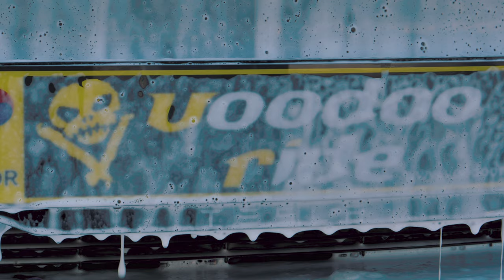부두라이드 폼캐논 VoodooRide Foam Cannon - 차량관리 셀프세차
부두라이드 폼캐논 촬영
셀프세차를 즐겨하는 차량 오너분들을 위한
VoodooRide Foam Cannon

지금은 직접적으로 관련은 없지만
레이스때 오일/기타등등 스폰서쉽으로 도와주시던
 Raffine / Voodooride 셀프세차용품 폼캐논 촬영하는걸
도와드려봤습니다.

저도 세차는 전문가는 아니고 그냥 자주 열심히 하는 타입인데
부두라이드 제품, 우선 디자인 갬성 지립니다~!!ㅋ
( 디테일한건 전문가분들께서... )

오늘 생각보다 비가 많이 내리는데
안전운전하세용 ~!!

*비용을 받고 촬영한건 아니지만 제품홍보이므로